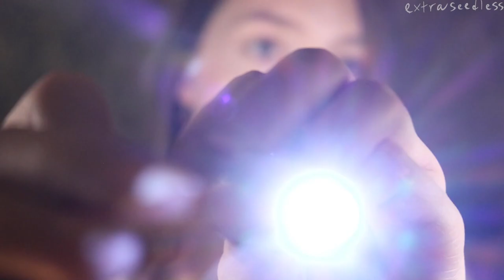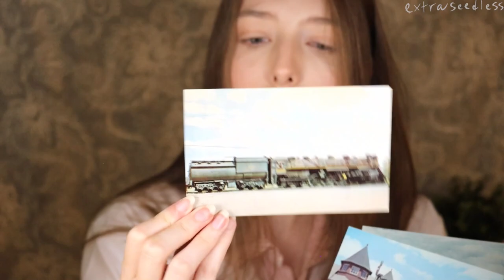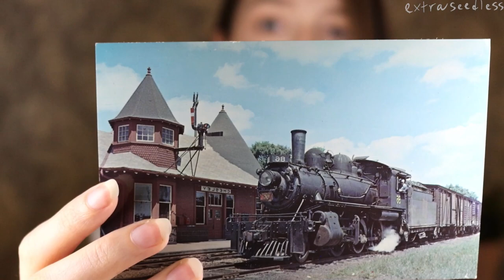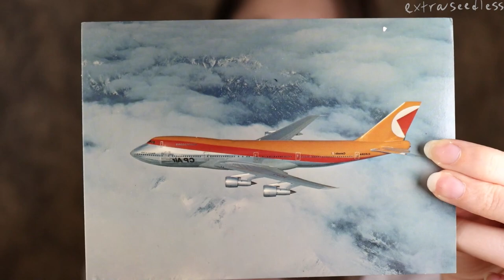ASMR Doctor Checkup / Exam (Writing, Crinkly Coat & Personal Attention)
Hey you hip people!

I have been wanting to do more roleplay asmr videos. I got some doctor stuff and hopefully I can be a somewhat convincing doctor. Sorry if there is any buffering in the video (I noticed a bit in the raw footage) I had fun with this video and I hope you enjoy!!

Let me know if you have any video recommendations as I am now uploading regularly! ◕◡◕

I stream ASMR live on Twitch, and I sometimes paint so feel free to check me out over there! (Monday, Wednesday, Friday and most Sundays)

𝗦𝗢𝗖𝗜𝗔𝗟 𝗠𝗘𝗗𝗜𝗔